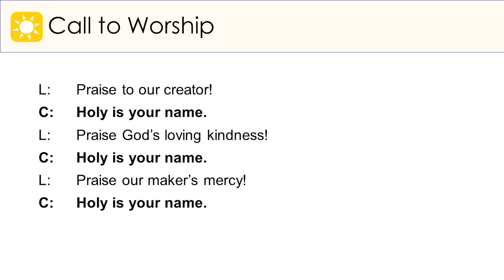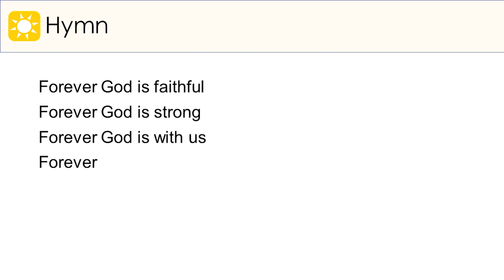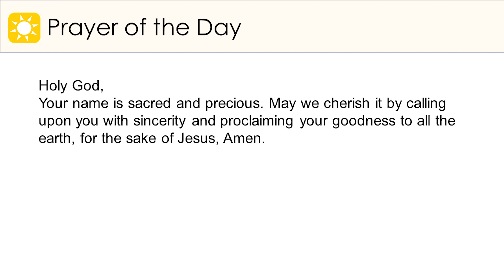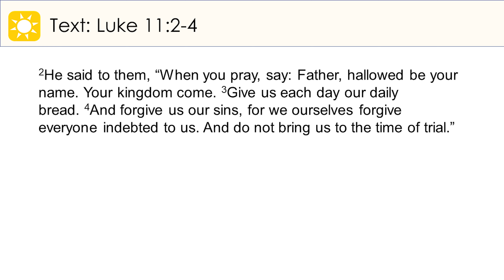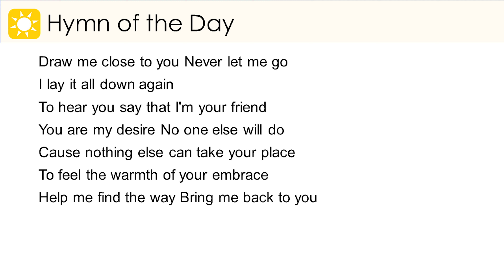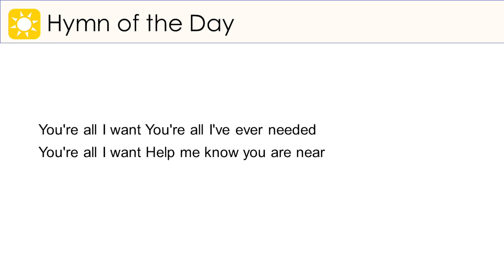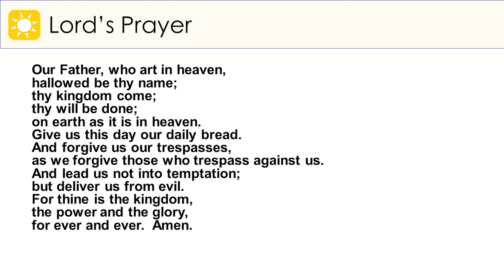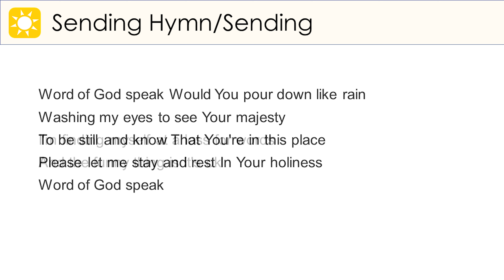First Lutheran Church Sauk Centre August 16th Service